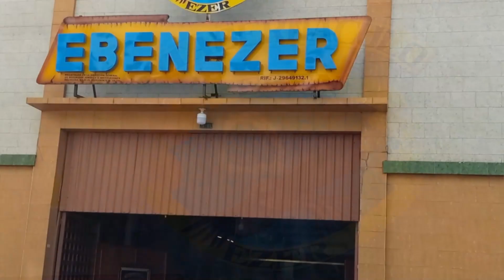PREDICACION ESPECIAL (24-07-2024)